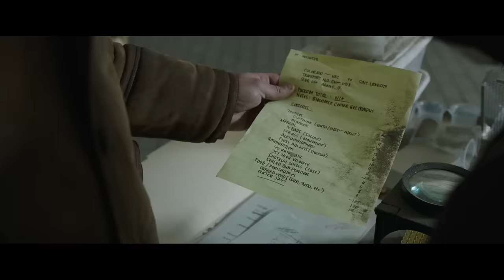How To Beat The APOCALYPSE In "The Last of Us"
The vicious cordyceps infection turning humans into terrifyingly fast zombies keeps spreading with ferocity across the globe, but that's no longer your biggest threat, what would you do?